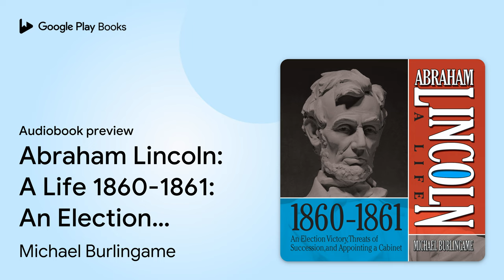Abraham Lincoln: A Life 1860-1861: An Election… by Michael Burlingame · Audiobook preview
Abraham Lincoln: A Life 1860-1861: An Election Victory, Threats of Secession, and Appointing a Cabinet
Authored by Michael Burlingame
Narrated by Sean Pratt

BOOK DESCRIPTION

Publishers Weekly describes this book as “the most meticulously researched Lincoln biography ever written. Burlingame's Lincoln comes alive as the author unfolds vast amounts of new research while breathing new life into familiar stories. It is the essential title for the bicentennial.” Publishers Weekly also notes, “The book need not be heard in one sitting. Each part stands alone.” Now Gildan Media brings to you, chapter by chapter, what Doris Kearns Goodwin calls a “...profound and masterful portrait.” An Election Victory, Threats of Succession, and Appointing a Cabinet (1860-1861) “I Have Been Elected Mainly on the Cry ‘Honest Old Abe'” - The Presidential Campaign (May - November 1860) Lincoln campaigns for the presidency and the new Republican Party struggles to win the popular support of ex-Whigs and disaffected Democrats. They must also placate the Seward and Chase camps with patronage promises, fend off charges of being the party of ‘negro equality' and keep the abolitionist elements of their coalition in line. Since presidential candidates did not themselves campaign across the country, both Lincoln and Douglas rely on surrogates to get their messages out to the public. The chapter closes with Lincoln's election victory being dampened by threats of Southern secession. “I Will Suffer Death Before Me Will Consent to Any Concession or Compromise.” - President-elect in Springfield (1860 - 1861) Now the president-elect, Lincoln must contend with meeting hordes of office seekers, delivering on patronage promises and filling his cabinet with an eye on regional political calculations, all while talk of secession is building momentum throughout the South. Lincoln ponders the seriousness of the threat and his response to it. Meanwhile, from Washington come calls for Lincoln and the Congress to appease the radical Southern elements with the Crittenden Compromise. Lincoln's rejection of these concessions and its subsequent failure, along with the South's misreading of Northern political divisions will ultimately pave the road to war. “What If I Appoint Cameron, Who's Very Name Stinks in the Nostrils of the People for His Corruption?” - Cabinet-Making in Springfield (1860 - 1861) Navigating the minefield of both inter-party and regional politics, Lincoln begins to hand out patronage posts as well as fill his cabinet. His appointments of Cameron, Seward and Chase stir strong reactions both within and outside of the Republican Party, leaving few happy with…

Michael Burlingame holds the Chancellor Naomi B. Lynn Distinguished Chair in Lincoln Studies at the University of Illinois Springfield. He is the author or editor of several books about Lincoln, including An American Marriage, Lincoln Observed, and The Inner World of Abraham Lincoln.

AUDIOBOOK DETAILS

Language: English
Publisher: Ascent Audio
Published on: July 29, 2009
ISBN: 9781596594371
Duration: 8 hr, 39 min
Genres: Biography & Autobiography / Historical, Biography & Autobiography / Political